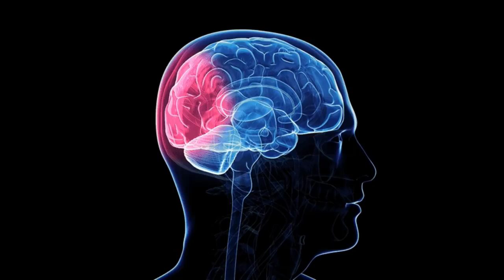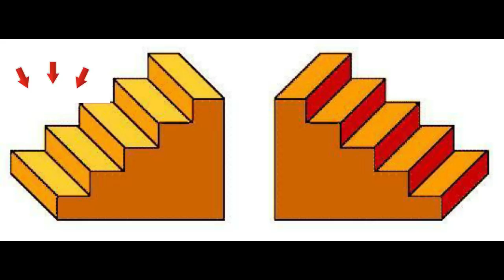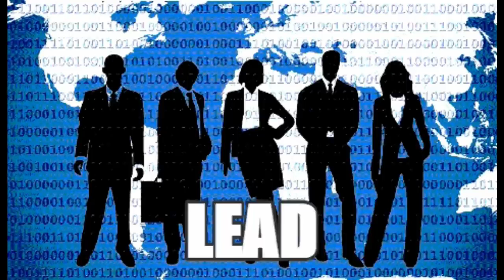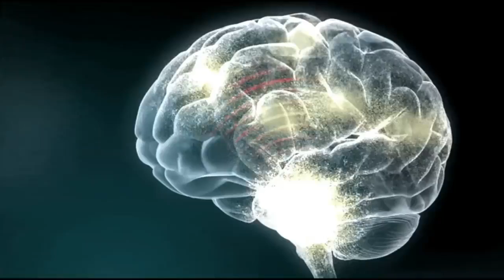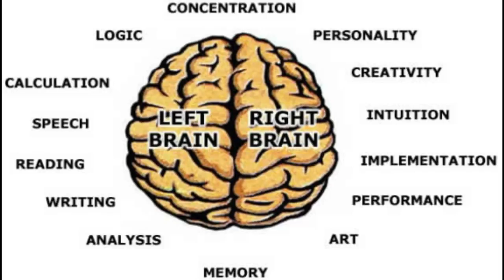ANG LARAWAN NG ATING PAGKATAO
Folow me!

For Educatinal Purposes only